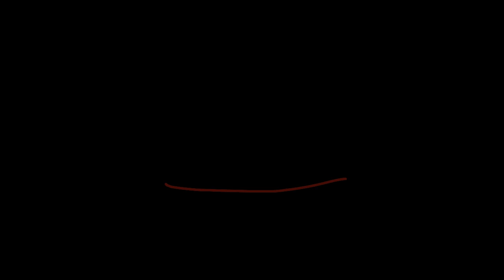Mind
no thumbnail

and not a vent- :'D